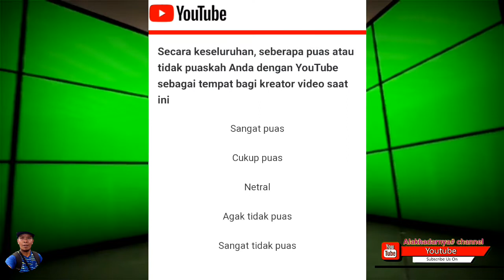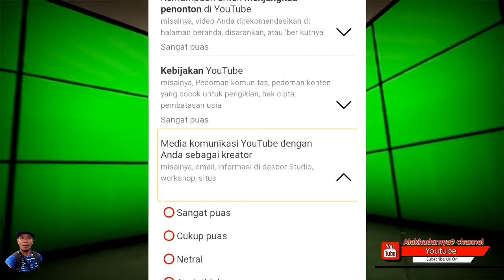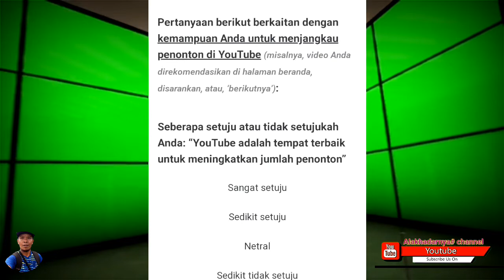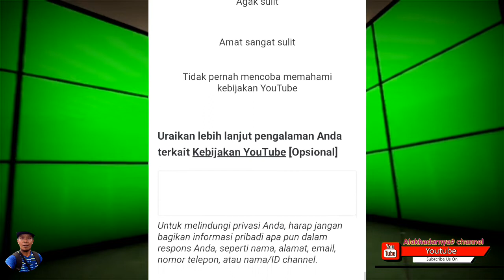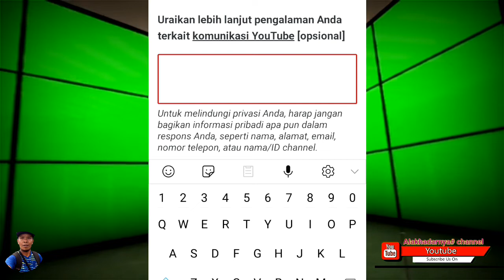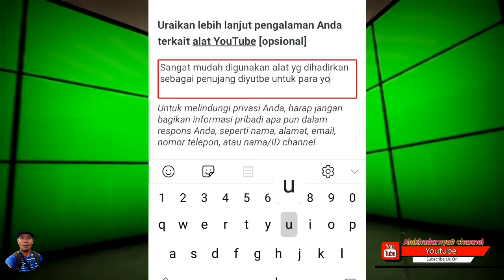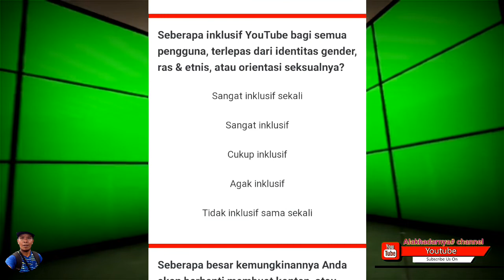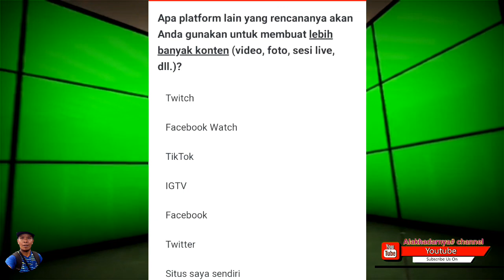PENTING || CARA MENGISI DATA SURVEY DARI PEDOMAN KOMUNITAS YOUTUBE PARTNER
survey youtube
survey youtube partner
pedoman komunitas youtube

Tentang survei Google di Qualtrics
Untuk membantu meningkatkan produk kami, kami ingin mendapatkan umpan balik dari pelanggan kami menggunakan situs web bernama Qualtrics. Kami biasanya mengirim undangan email dengan tautan ke survei. Untuk memastikan itu adalah survei yang sah, lihat alamat situs web survei dan konfirmasikan bahwa itu menunjukkan “google.qualtrics.com.”

Survei biasanya menanyakan tentang:

- Kepuasan Anda dengan produk Google

- Cara Anda menggunakan produk Google

- Informasi umum tentang bisnis Anda

- Minat Anda untuk menguji fitur baru